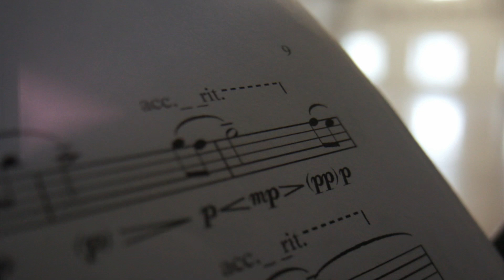Intime Stimmen. Promo. Alexandra Wenger-piano. Viktor Ivanov- Violine.